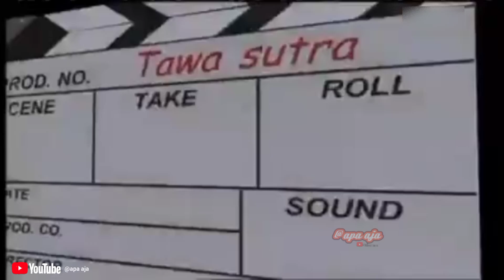Rampok beli baju | tawa sutra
Salah rampok jadi beli baju tawa sutra